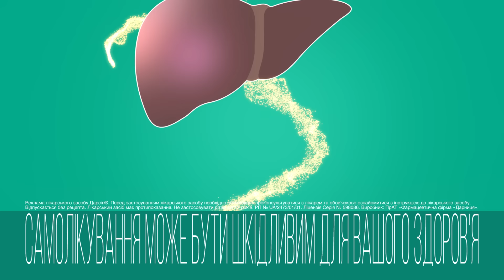ДарсІл® | для відновлення клітин печінки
Властивості Дарсіл®:
Нейтралізує вільні радикали в печінці
Перешкоджає руйнуванню клітинних структу
Стабілізує мембрани клітин печінки – гепатоцитів
Прискорює регенерацію клітин печінки
Гальмує проникнення отрут у гепатоцити
Поліпшує загальній стан
Зменшує відчуття слабкості та важкості в правому підребер'ї
Сприяє нормалізації біохімічних показників